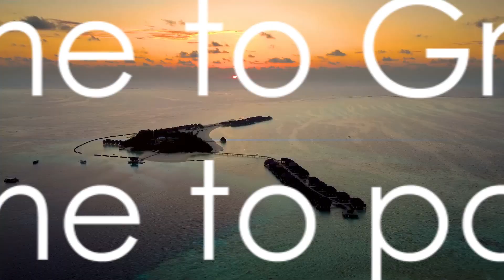Embrace the Spice of Life: A Journey Through Grenada's Luxury Resorts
🌴 Welcome to the Ultimate Beach Experience! 🌴

Embrace the Spice of Life as we take you on a journey through Grenada's luxury resorts. Discover the breathtaking beauty of this Caribbean gem, where sun-drenched beaches and clear turquoise waters await. Join us as we explore the enchanting Spice Island Beach Resort, a paradise that offers a perfect blend of luxury and wellness.

OUTLINE:
00:00:00
Welcome to Grenada

00:00:14
The Spice Island Beach Resort

00:00:32
Janissa Spa

00:00:50
Resilience and Commitment

00:01:07
Sustainability and Eco-Luxury

00:01:19
A Haven for Families

00:01:35
Laluna Boutique Hotel & Villas

00:01:53
Embracing the Boho-Chic Vibe

00:02:02
Sandals Grenada Resort & Spa

00:02:15
Your Journey to Grenada

00:02:33
Book Your Journey